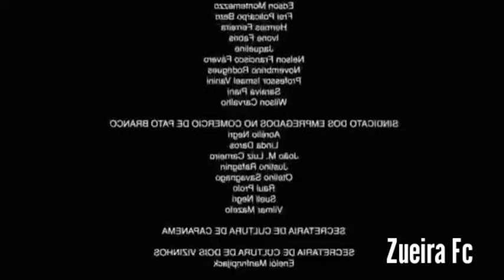Programa zueira fc #2